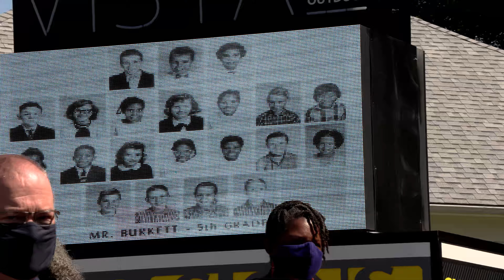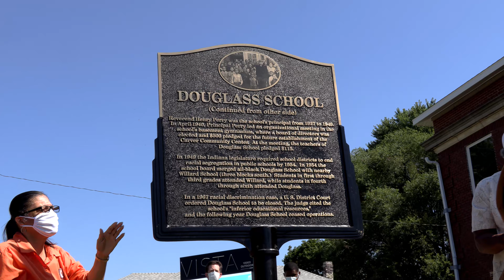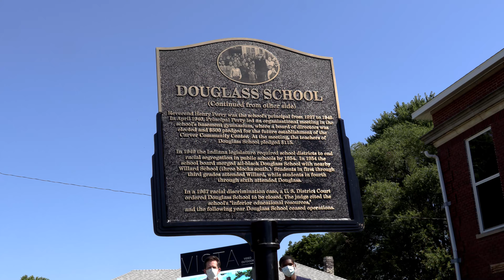Douglass School Ceremony